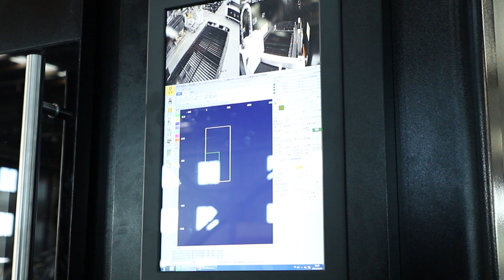Fully Enclosed Double-platform Laser Cutting Machine G1530